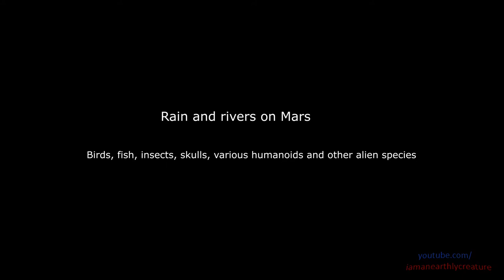Mars Original Discoveries - Birds Fish Skulls Aliens Insects Rivers Rain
Original discovery, video and music.
by iamanearthlycreature